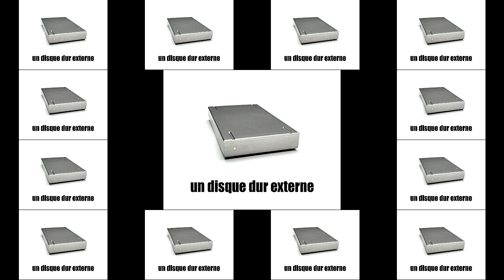French Lessons For Beginners I L Informatique